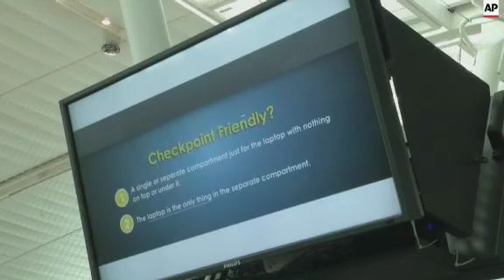Egypt Crash Could Impact Travel And Tourism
(5 Nov 2015) As worries mount that the crash of a Russian plane in Egypt in which 224 people were killed may have been the result of an act of terrorism, security at the world's airports is being scrutinized.